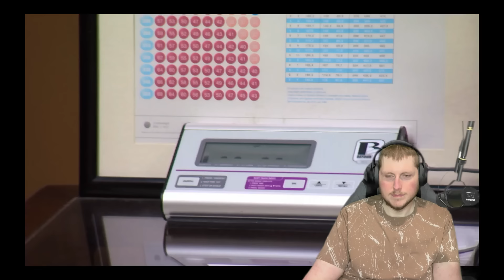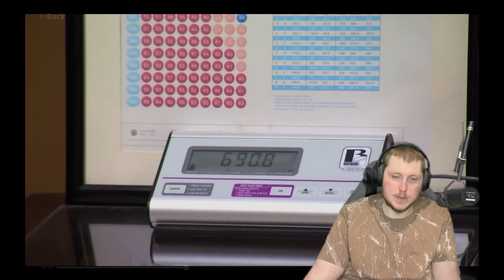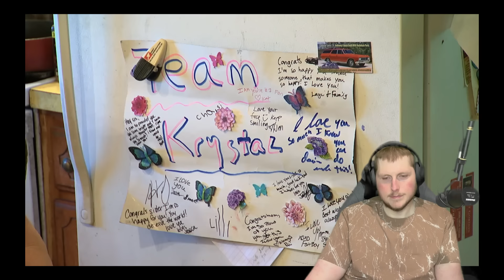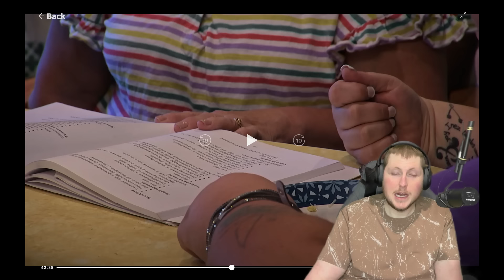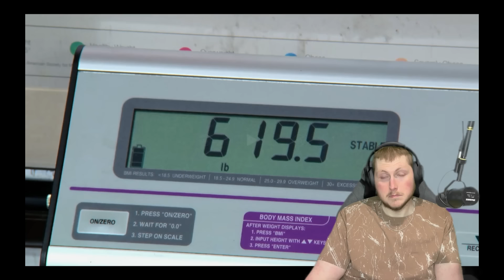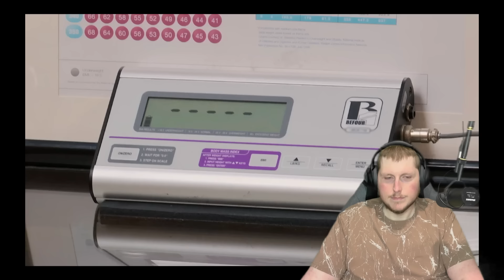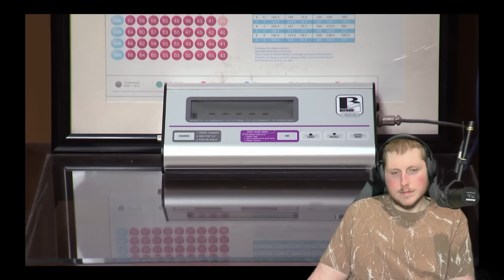Krystal S - Married My 600 Pound Life Reaction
Krystals journey to adulthood started early. Having a child at the age of 16. Plus her 2 previous marriages. Can she turn it all around for her kids?